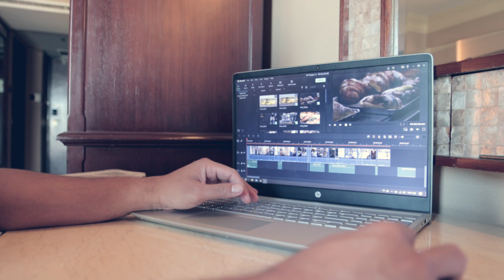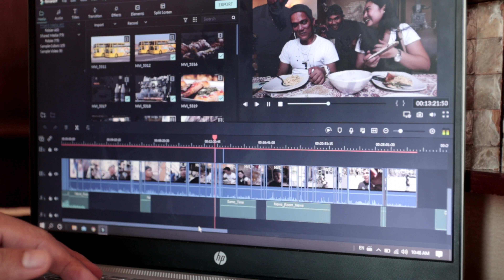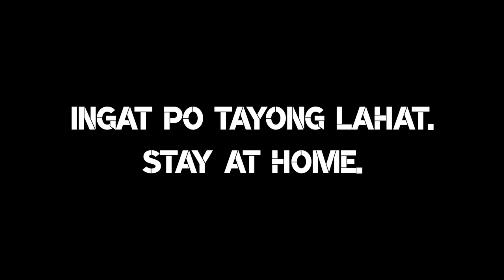14 DAYS OF QUARANTINE ALONE | PHILIPPINES | Cinematic | Canon m50 | Sigma 17-50mm f2.8